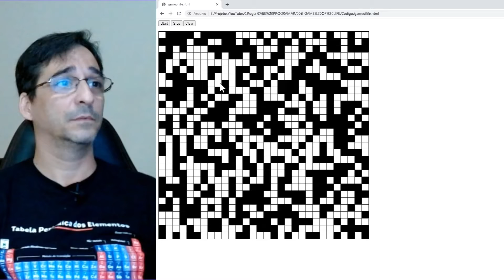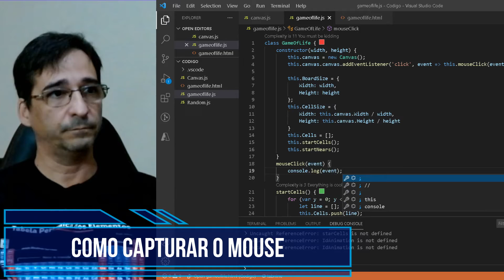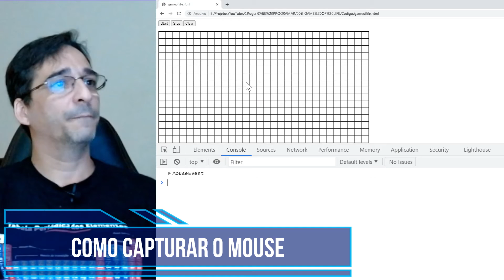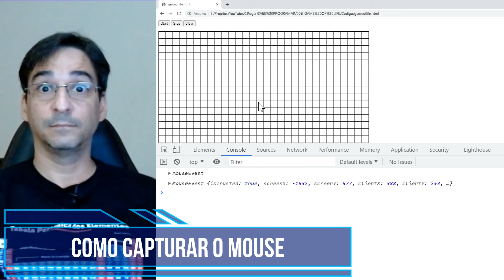Como capturar o mouse